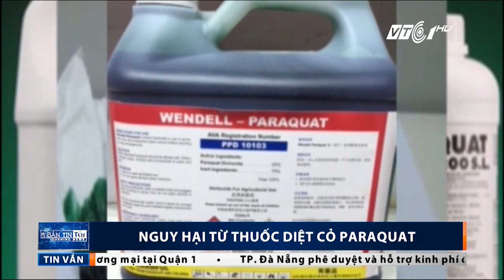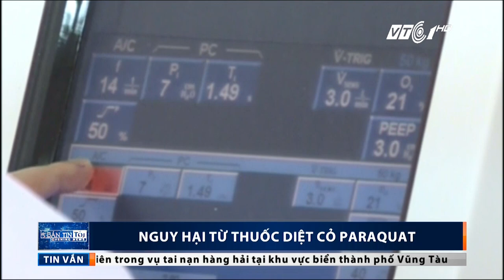Paraquat: “Nhất đao đoạt mạng” bất kỳ ai | VTC1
VTC1 | Paraquat là chất kịch độc, có ở trong chất diệt cỏ. Khi bị nhiễm độc, cơ hội sống sót của nạn nhân gần như bằng 0%.